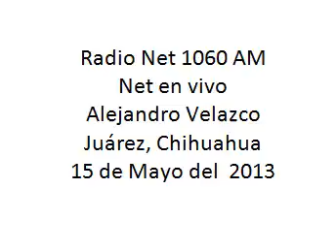15-05-2013 net en vivo 1060 AM